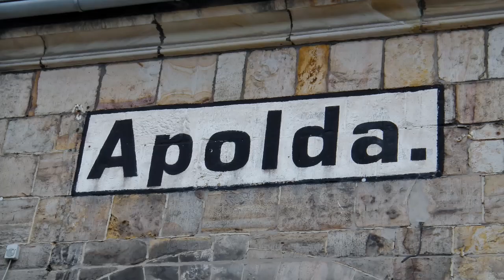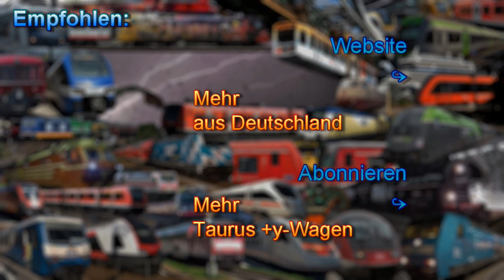Apolda mit Hohenzollerische Landesbahn, alte RB20 mit MRCE Taurus +y-Wagen, ICEs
Dieses Video zeigt den Bahnverkehr in Apolda mit dem Bahnverkehr vor der Übernahme abellios, vor der Eröffnung der SFS Halle-Erfurt und einen für hier ungewöhnlichen Zug auf Überführungsfahrt.

(Schlussszene: Bernauer Feldwege)
English:
This video shows the train traffic in Apolda before abellio took over, before the high-speed railroad Halle-Erfurt was finished and a for rhis area uncommon train.

© BergfelderVideos780